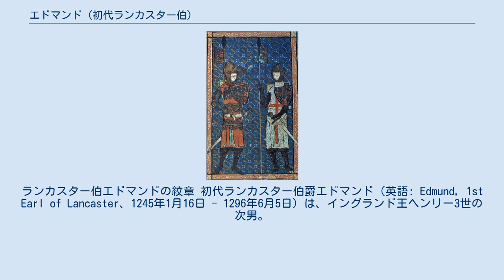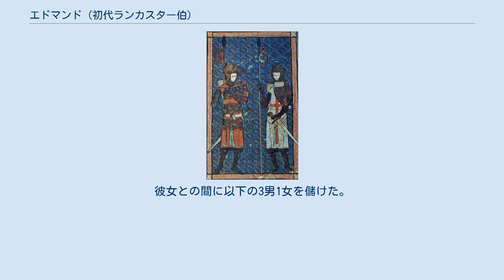エドマンド (初代ランカスター伯)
ランカスター伯エドマンドの紋章 初代ランカスター伯爵エドマンド（英語: Edmund, 1st Earl of Lancaster、1245年1月16日 - 1296年6月5日）は、イングランド王ヘンリー3世の次男。
ランカスター家の祖ともみなされる。
 クラウチバック（Crouchback）の異名をとる。
 1245年1月16日にイングランド王ヘンリー3世とその王妃エリナー・オブ・プロヴァンスの間の次男として生まれる。
兄にイングランド王エドワード1世がいる。
 1254年に父王ヘンリー3世はローマ教皇グレゴリウス9世の意向に従ってエドマンドをシチリア王に即位させようとしたが、そのためにはシチリア王位継承戦争に莫大な資金を投入しなければならず、その負担への不満が1258年のオックスフォード議会で改革派諸侯が国王にオックスフォード条項を叩きつける原因の一つとなった。
結局エドマンドは実際にシチリア王として君臨することはできず、1263年にはシチリア王退位を宣言している。
 1265年には第2次バロン戦争で敗北した第6代レスター伯シモン・ド・モンフォールのレスター伯領を受け、レスター伯爵位を受けた。
またレスター伯の盟友だった第6代ダービー伯ロバート・ド・フェラーズのダービー伯領も獲得した。
さらに1267年6月30日にイングランド北西部ランカスター地域に莫大な所領を与えられ、ランカスター伯爵に叙された。
これがランカスター家の創始となった。
さらにフランスのシャンパーニュ伯領も獲得した。
その所領はダービー、スタッフォード、レスター、ノーサンプトン、トレント峡谷諸地域を中心とし、加えてランカシャーからヨークシャー沿岸、南ウェールズからスコットランド国境地帯までに及ぶ広大なものとなった。
 1277年と1282年には兄王エドワード1世に従ってウェールズ侵攻に従軍。
1286年から1289年の兄王不在時には摂政としてウェールズの反乱の鎮圧にあたった。
ガスコーニュでの従軍中の1296年6月5日にバイヨンヌで死去した。
爵位と所領は長男のトマスが継承した。
 「クラウチバック」（Crouchback）の異名をとっていた。
この言葉は「猫背」を意味するが、実際に猫背だったわけではなく、1271年に兄エドワード（エドワード1世）とともに第8回十字軍に参加した際、背に十字架を背負ったことからついた渾名であったという。
 1269年にオマール女伯爵アヴリーヌと結婚。
彼女との間に子供はなく、1276年にはフランス王ルイ9世の弟アルトワ伯ロベール1世の娘ブランシュと再婚。